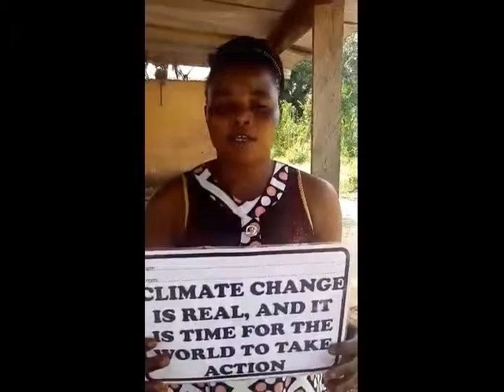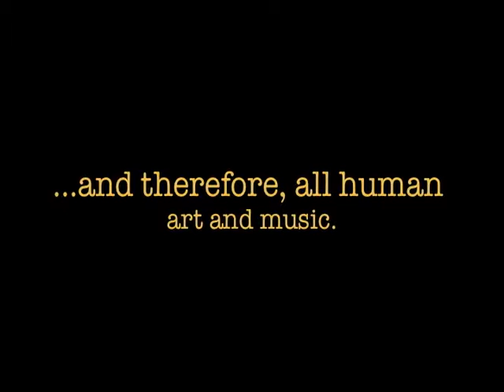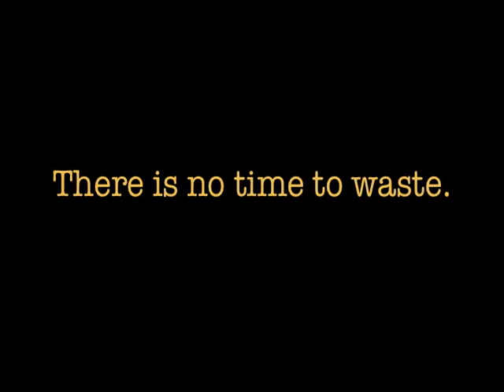The Climate Message: Tulokuu Janet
Tulokuu Janet — Voice